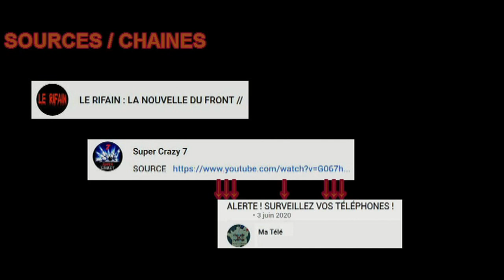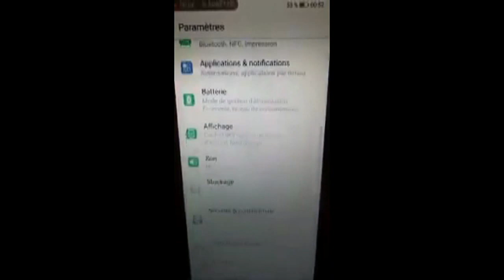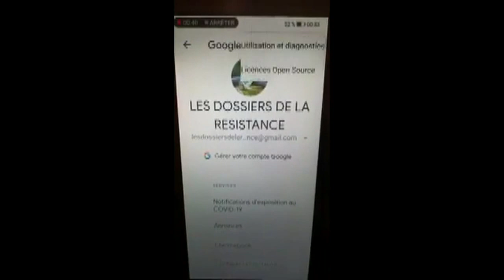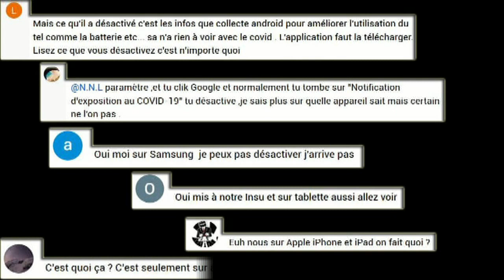à désactiver / désinstaller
sources/noms des chaînes dans la vidéo